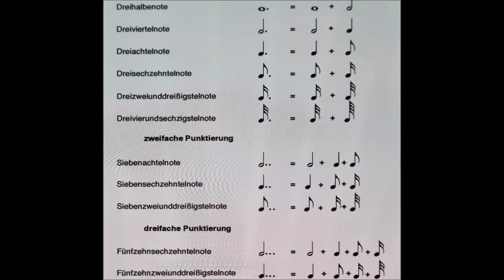Punktierte Viertel 2a.mp4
Punktierter Rhythmus